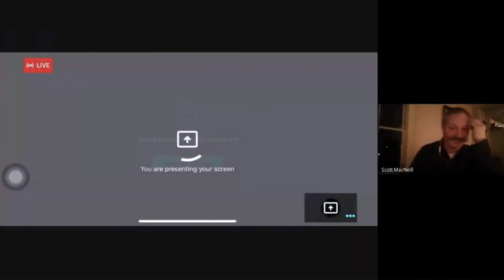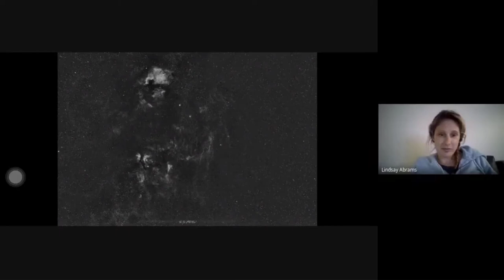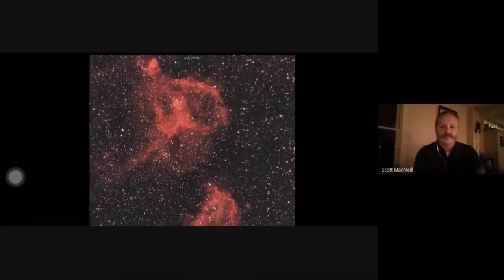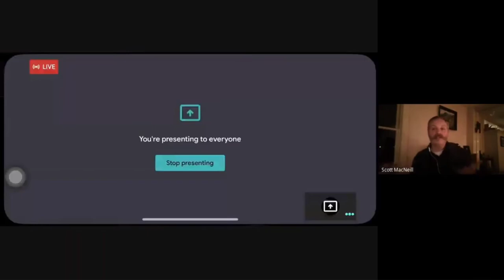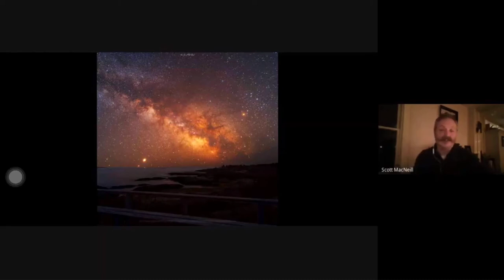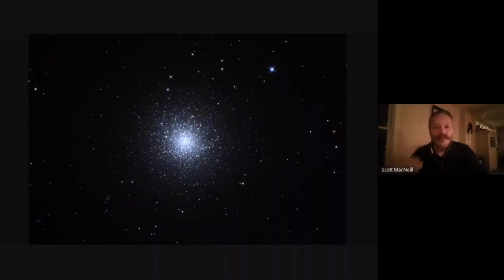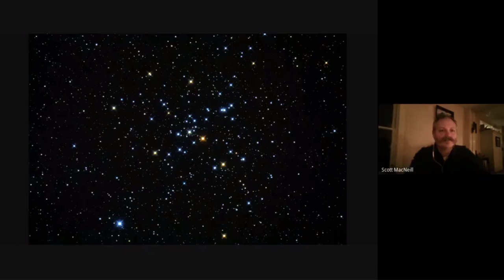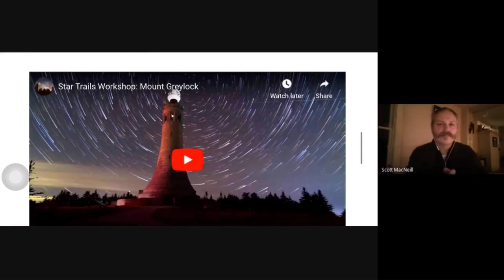Stargazing Nights Live - A Remote Stargazing Experience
Welcome to the Frosty Drew Observatory Stargazing Nights Live.

This is Frosty Drew Astronomers that are setup at home with cameras and telescopes, showcasing the cosmos to anybody interested in tuning in.

Tonight we will host a special guest. James Crouch of CT will be joining us, and will showcase some of the amazing astro-photographs that he has captured. James is one of the hottest night photographers in the Southern New England area, he hosts a workshop several times per month on how to effectively capture the Milky Way, and is an overall awesome person. Tune in tonight to catch live views of the sky, discussions, and a special presentation by James.

Every Friday, our astronomers, as well as guest astronomers will present live views of the night sky while giving a commentary and accepting questions from viewers. Please be patient with us as we learn and adapt to this type of public stargazing event. We love what we do and are happy to bring the cosmos to you in the comfort of your home. Now sit back and have a fantastic celebration of space with us!